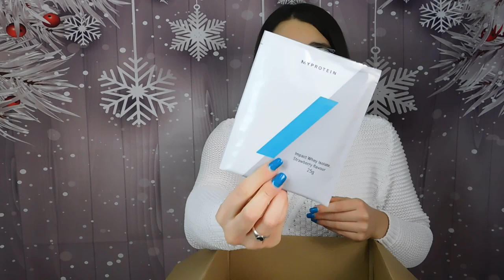UNBOXING MYPROTEIN TANTE NOVITÀ E ABBIGLIAMENTO INDOSSATO 📦| GA